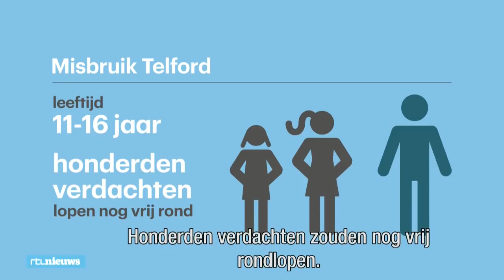Louise werd als kind door honderden mannen verkracht - RTL NIEUWS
Honderden meisjes zijn mishandeld en misbruikt door een seksbende sinds de jaren 80 in het stadje Telford. Die bende zou nog steeds actief zijn. Dat zegt ook Louise, die als kind door honderden mannen is verkracht. ''Ik kwam elke avond bij dit soort schuurtjes.''